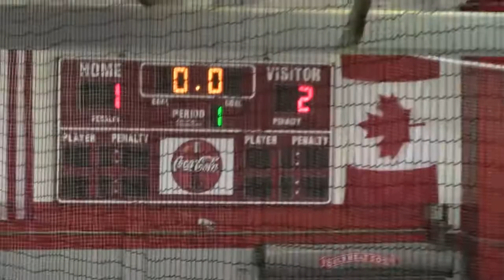Period 1 Falcons Bantam A at Carolina Jr. Hurricanes (Red)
CHL League game at Polar Ice House in Raleigh. Shooting from this angle created problems with the steel column directly in the way. No good angle on this sheet of ice.